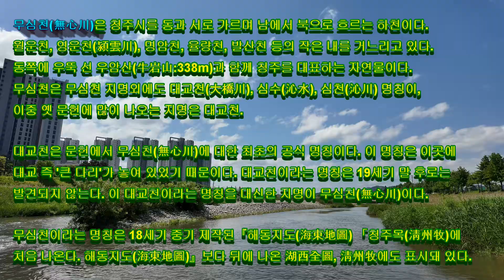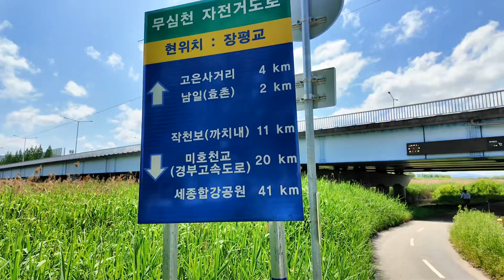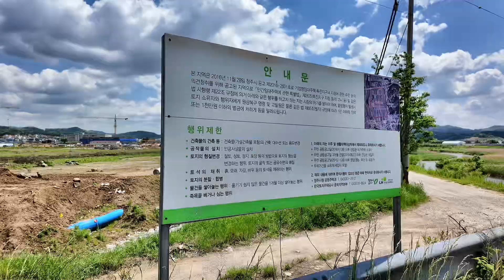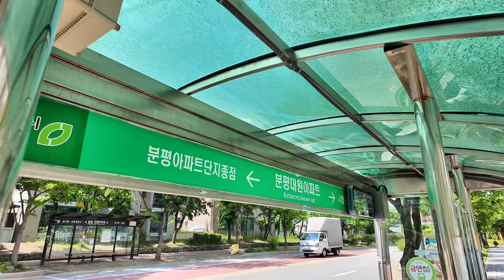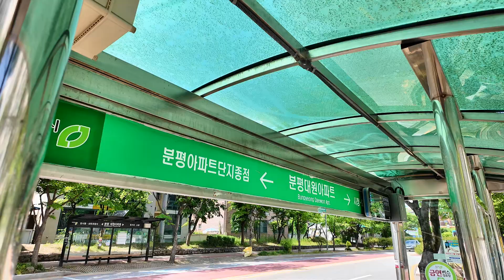1267 3 무심천이야기3청주 240508 단독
청주 시내를 관통하는 무심천은 총 길이 약34.5Km로 미호강을 거쳐 금강으로 들어갑니다. 이 무심천을 1구간:까치내~서문대교, 2구간:서문대교~분평동 용평교, 3구간:용평교-청주농업기술센터로 구분하고, 하상 산책로따라 걸어 올라가면서 영상으로 소개하려 계획하고, 1구간을 올린 후, 이번에는 3구간에 유채꽃이 만개했다고 해서 용평교-방서교-장평교-잠수교-청주농업기술센터 유채꽃밭을 돌아-단재초교를 다녀온 영상입니다.